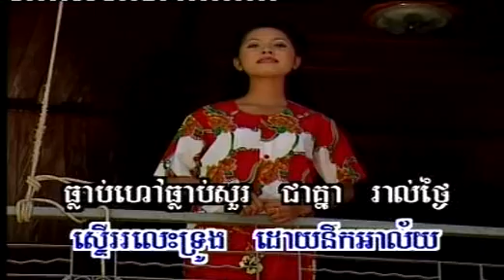ថ្ងៃ១២កក្កដា ច្រៀងដោយ ឯក ស៊ីដេ |Thngai 12 kakada-Ek Side | Chlangden VCD Vol 16